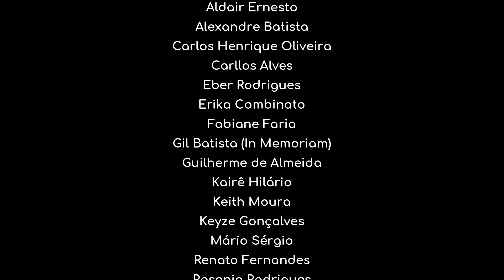Comissão de Frente Barroca Zona Sul - Carnaval 2019 (Making Off)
BG Clipe Produções

Comissão de Frente Barroca Zona Sul - Carnaval 2019
Enredo: Okê Arô

COREÓGRAFOS
Ricardo Negreiros
Leandro Lion

ELENCO
Adair Silva
Airton Jhunior
Aldair Ernesto
Alexandre Batista
Carlos Henrique Oliveira
Carllos Alves
Eber Rodrigues
Erika Combinato
Fabiane Faria
Gil Batista (In Memoriam)
Guilherme de Almeida
Kairê Hilário
Keith Moura
Keyze Gonçalves
Mário Sérgio
Renato Fernandes
Rosania Rodrigues
Jose Sergio da Silva
Vini Morais
Willy Camara

Alexandre Batista
Thais Seixas

MAQUIAGEM
Márcio Merigui e Equipe

Adriana Regina
Bruno Giannelli
Célia Nieblas
Claudinei Aguiar
Emerson Franco
Fabiana Nicoletti
Hamilton Keka
Marcos Marcelino
Paulinha Hilário